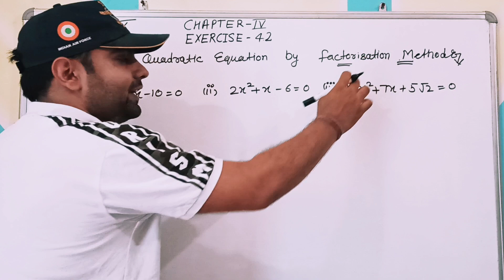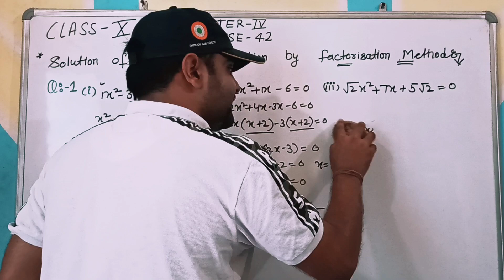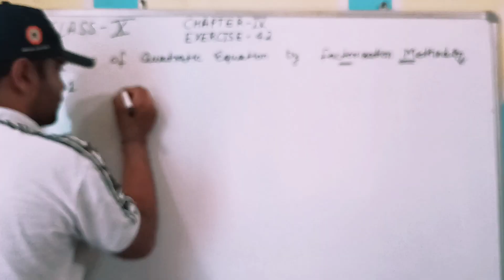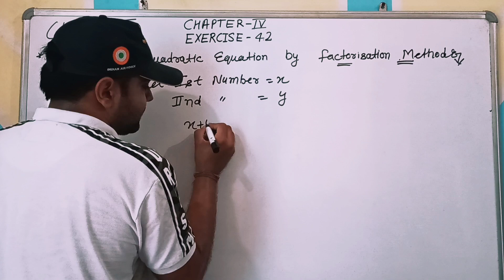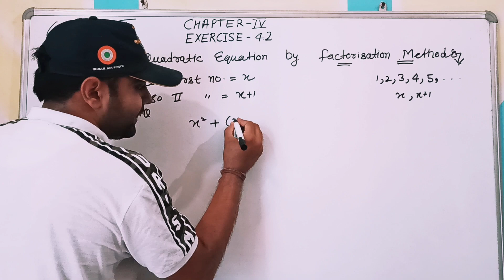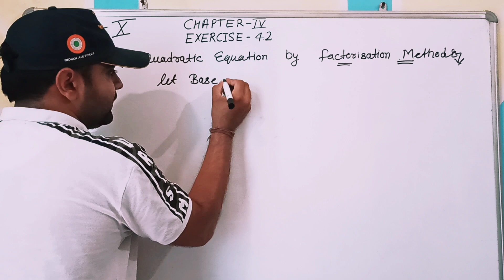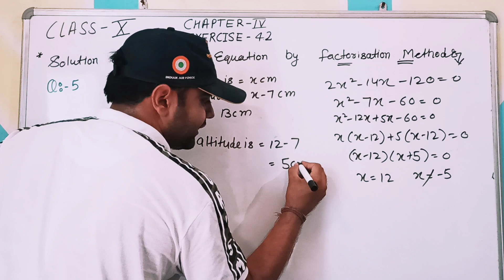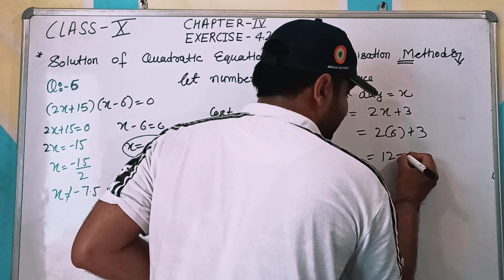NCERT MATH For Class-10th (Exercise-4.2) [Solution of Quadratic Equation by Factorisation Method]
Easy way to learn mathematics🙂👍
Chapter-4th, Exercise-4.2
Solution of Quadratic Equation by Factorisation method